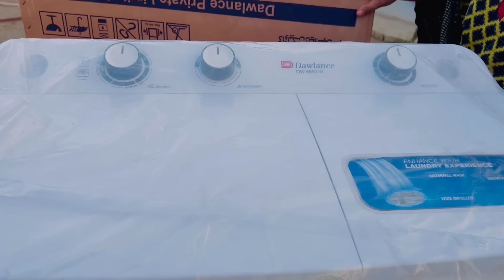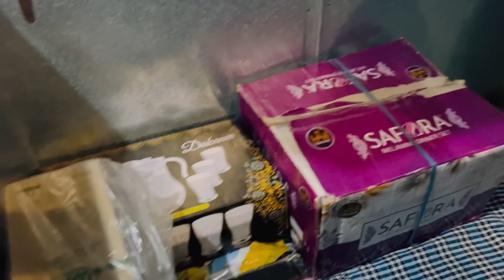Jahaiz ka mukamal saman a gaya 💕 Gaon main dulhan ka jahaiz